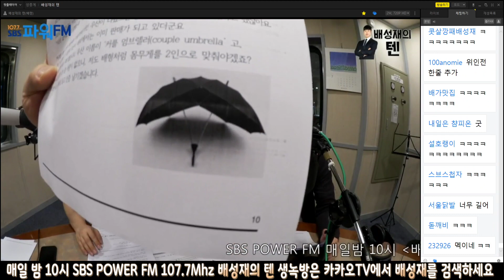20200728 배성재의 텐 with : 박문성 (비 연애 참피언스 리그) ft. ..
재밌게 봤으면 좋아요 잊지 말아 주세요
배성재의 텐 은 매일 밤 10시 SBS POWER FM 107.7 Mhz 혹은 고릴라로 들으실 수 있고 생녹방은 카카오TV에서 녹음 모든 과정을 보시면서 참여도 가능합니다.
생녹방 일정은 배성재의 텐 홈페이지 혹은 채널 커뮤니티 탭에 1주일 단위로 확인 하실 수 있습니다.

배텐 모든 게스트의 재생목록 입니다. 이곳을 이용하시면 영상을 쉽게 찾으실 수 있습니다.